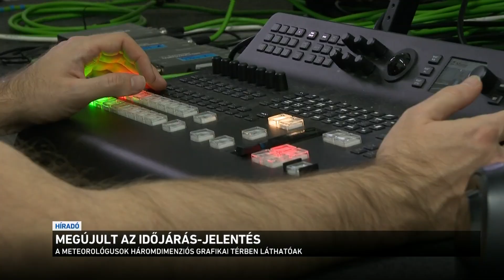Megújult az időjárás-jelentés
Megújult a közmédia időjárásjelentése. Ahogy azt már kora reggeltől láthatták: mától új stúdióban, egészen elképesztő látványelemekkel jelentkeznek meteorológusaink. Óránként friss időjárási adatokat mutatnak a világ bármely pontjáról, és alkalom adtán, egy-egy eseményhez kapcsolódóan igyekeznek bővebb információkkal is szolgálni. Mindezt egy új, Magyarországon egyedülálló virtuális térben.